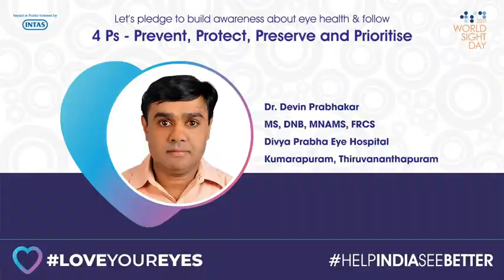World Sight Day message telecast in Manorama News on 14 October 2021.